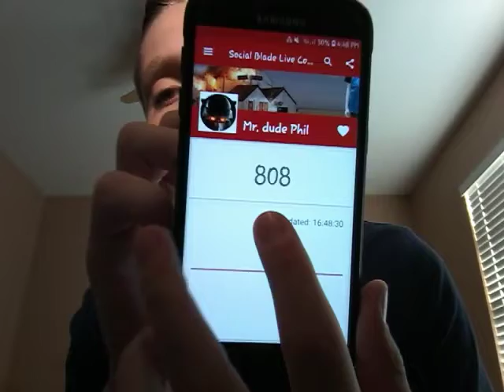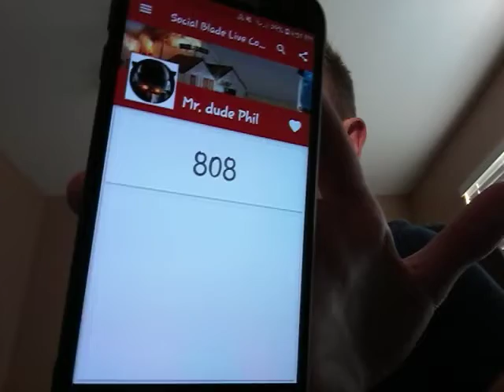800 SUBSCRIBERS, THANK YOU GUYS!!!!!!!!